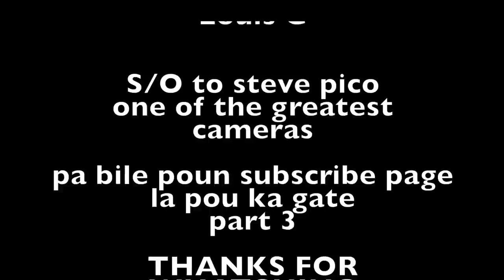USA pa paradi part 2 - Haitian Movie -Louis G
Haitian movie